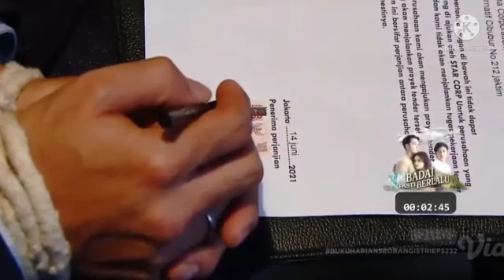Dewa cerdik mengatasi ulah kevin.buku harian seorang istri 16juni2021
Buku Harian Seorang Istri adalah sebuah sinetron Indonesia produksi SinemArt yang akan ditayangkan perdana pada 12 Januari 2021 pukul 18.20 WIB di SCTV. Sinetron ini disutradarai oleh Maruli Ara dan dibintangi oleh Zoe Abbas Jackson, Antonio Blanco Jr, Cinta Brian, Hana Saraswati dan masih banyak artis lainnya.
buku harian seorang istri 25 maret 2021
buku harian seorang istri episode 13 dan 14
buku harian seorang istri episode 12 13
buku harian seorang istri zoe abbas

Selamat menonton dari chanel apiw kupiw  semoga terhibur.